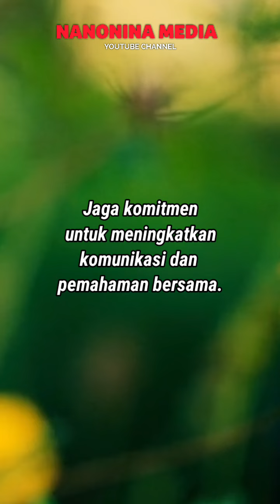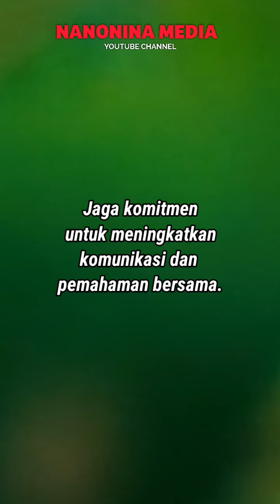Nasehat untuk Suami Istri Tentang Komitmen